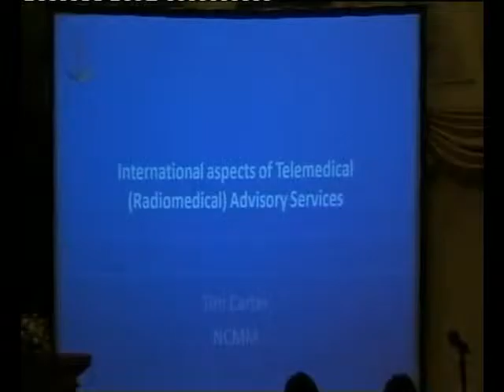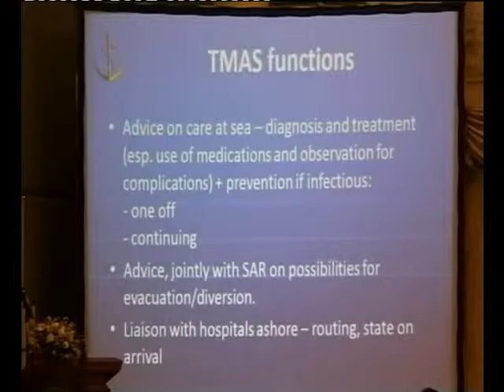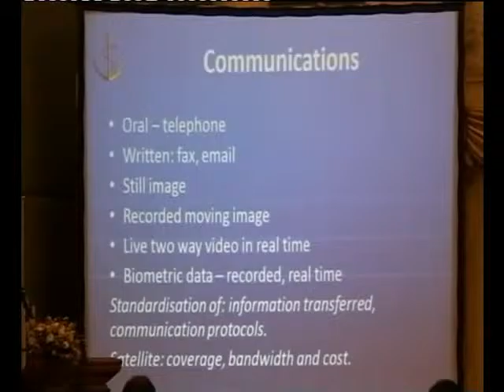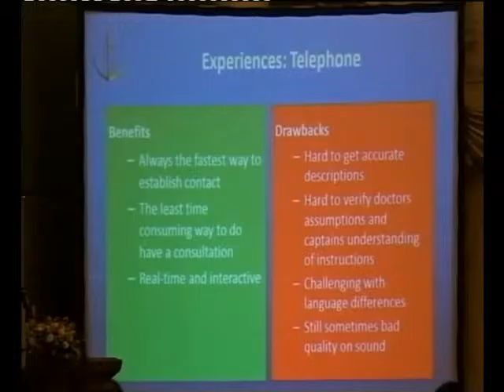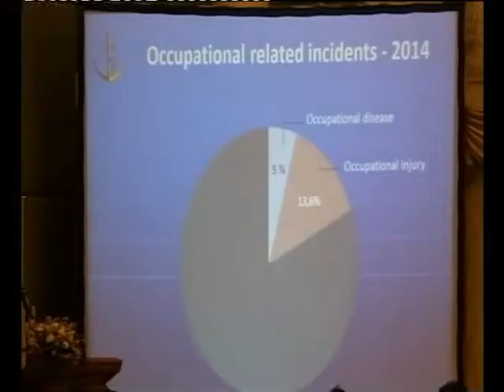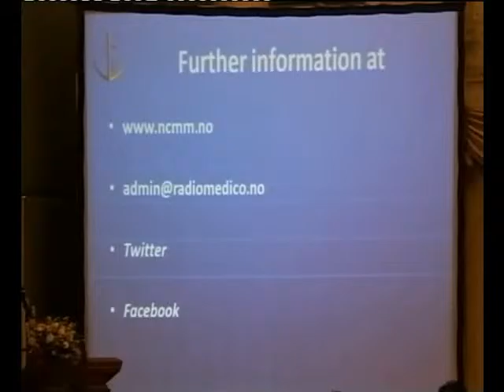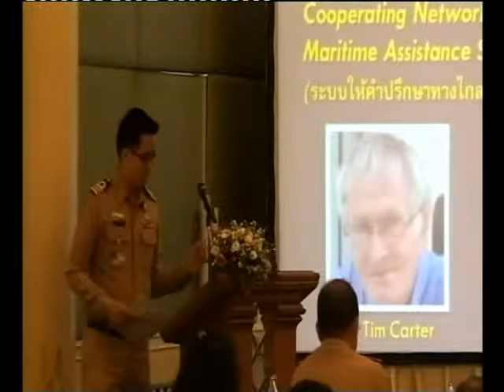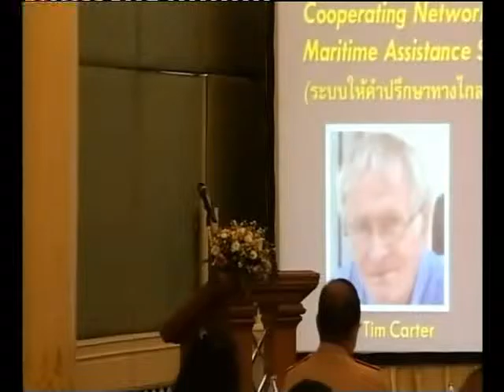Dr. Tim Carter and Dr. Alf Magne Horneland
Cooperating Network of Telemedical Maritime Assistance Services; TMAS
(ระบบให้คำปรึกษาทางไกลในการดูแลผู้ป่วยเจ็บทางทะเล)